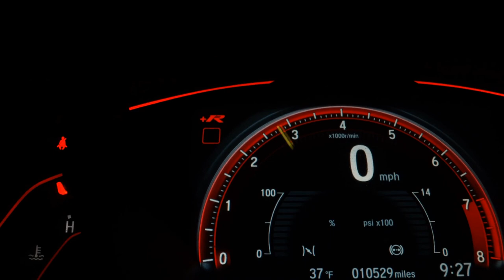VOLKSWAGEN AMAROK - 2013 - Franca/SP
A Fox Veículos está a mais de 24 anos no mercado automotivo, onde você encontra veículos de alta qualidade, revisados,  periciados,  veículos de procedência e qualidade.
Visamos sempre o melhor atendimento e melhores condições do mercado.

Temos as melhores taxas de financiamento com alto índice de aprovação, com ou sem entrada.
Aceitamos seu veículo na troca, com uma das melhores avaliações do mercado.
Não feche negócio antes de consultar nossas excelentes condições.

Veículo: VOLKSWAGEN / AMAROK 2.0 TRENDLINE 4X4 CD 16V TURBO INTERCOOLER
Ano: 2012/2013
Combustível: DIESEL
Portas: 4 PORTAS
Câmbio: Automático
Cor: CINZA
KM: 167.323

✅ Air Bag
✅ Alarme
✅ Ar Condicionado
✅ Ar Quente
✅ Bancos de Couro
✅ CD Player
✅ Computador de Bordo
✅ Direção Hidráulica
✅ Retrovisores Elétricos
✅ Rodas de Liga Leve
✅ Tração 4x4
✅ Travas Elétricas
✅ Vidros Elétricos
✅ Volante com Regulagem de Altura
✅ Kit Multimídia
✅ Trio Elétrico
✅ Entrada USB
✅ Bluetooth
✅ Porta Copos
✅ Sistema ISOFIX
✅ Vidros Elétricos Traseiros
✅ Estribo